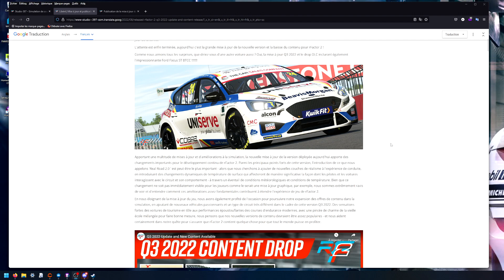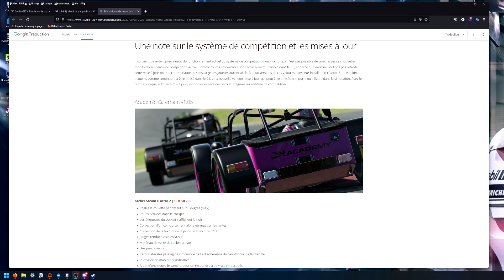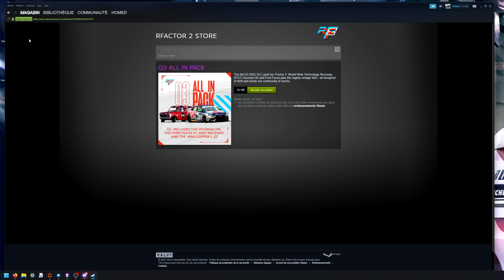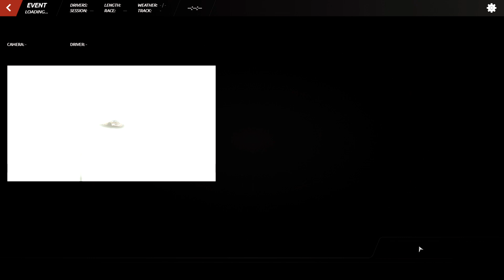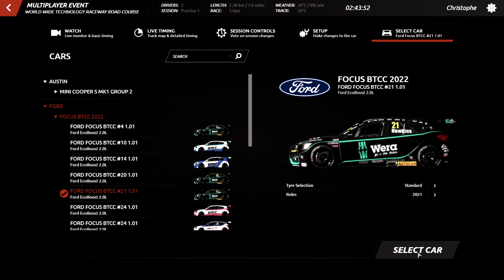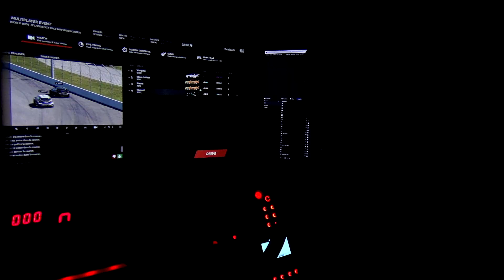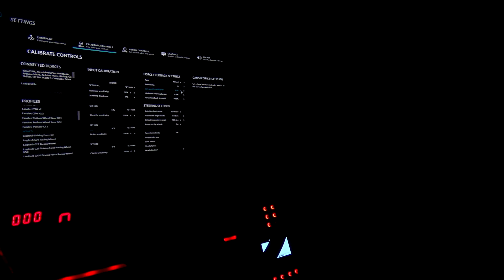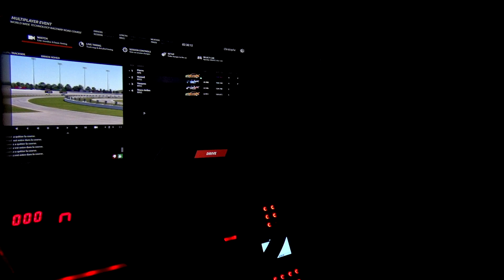La Référence du BTCC - Rfactor 2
Après plusieurs grosses mises à jours, voici la présentation et test complet du Pack Q3 2022.
Et surtout la catégorie BTCC 2022 qui promet de belles choses.
On découvre ensemble les évolutions et surtout ce que l'on peut encore attendre.
important !!!
N'oublier pas de désactiver la release candidate et de mettre sur aucun !

Voici le nouveau catalogue de Simbelgium !

Vous pouvez aussi rejoindre mon serveur Discord pour participer à la communauté !
Attention le discord représente une communauté et demande oui un minimum de participation !!!
Si c'est cela que vous recherchez alors ici le lien d'invitation

Présentation de mon matériel Ordinateur :
Carte Mère ASUS ROG STRIX X570-E GAMING WiFi II
AMD Ryzen 9 5950X, 16x 3400 MHz
ASUS ROG Ryujin 360 Watercooling
64 GB DDR4-RAM 3600 MHz G.SKILL Trident Z NEO RGB Series
2000 GB M.2 PCIe SSD Corsair Force MP600
4000 GB SSD Samsung 870 Qvo
3 ecran 32 ' iiyama G-Master GB3266QSU-B1 Red Eagle
Elgato Camlink Pro
Rii K18+RGB Clavier sans Fil

Cockpit et accessoires :
Système JCL to be faster noir Support Triplescreen JCL
Next Level Motion
Pedalier Heusinkveld Pro
Aiologs shifter Sequentiel
Frein à main Heusinkveld
Écran 5 Pouces HDMI LCD 800x480 TFT Écran Tactile
Elgato Streamdeck
Boites à boutons Simracing4u